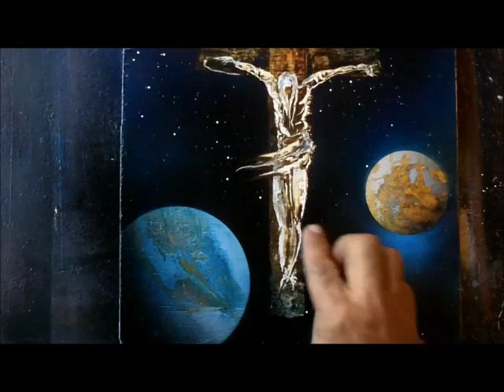Gerardo Amor paints christ with spray paint art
to get the full free lesson, that will guarantee to change the way you paint forever!